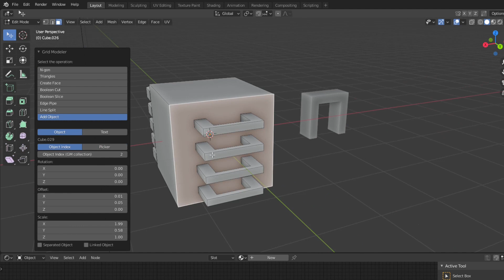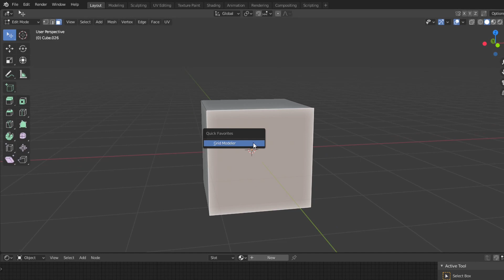Grid Modeler 1.20.2 - More options for Add Object tool